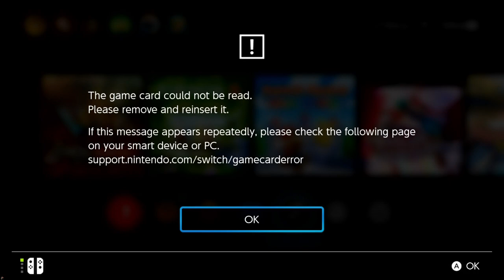Paper Mario: The Origami King - Part 11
With the Yellow Streamer down, it's on to the Purple Streamer. TO THE SEA!!